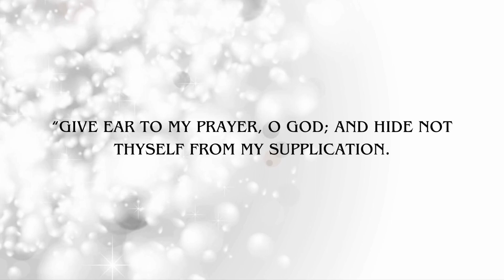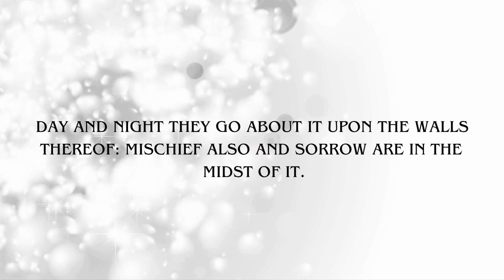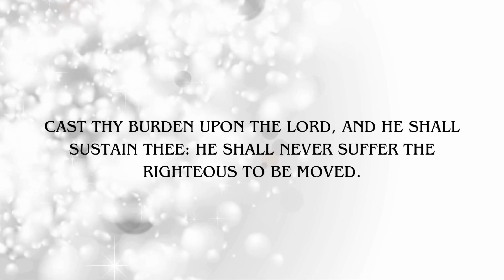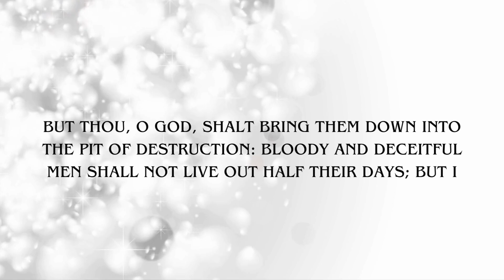Psalm 55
Use this Psalm to overcome the fear of death.